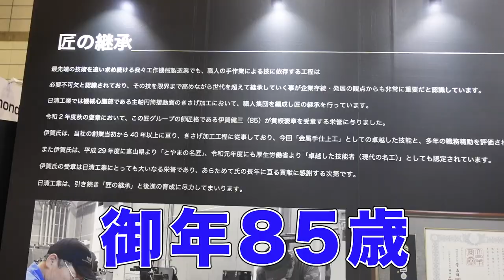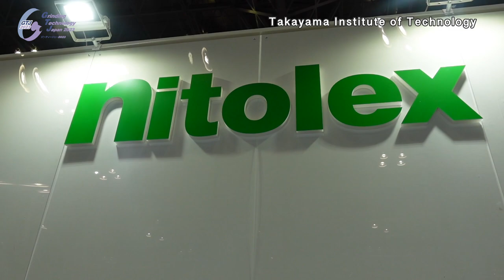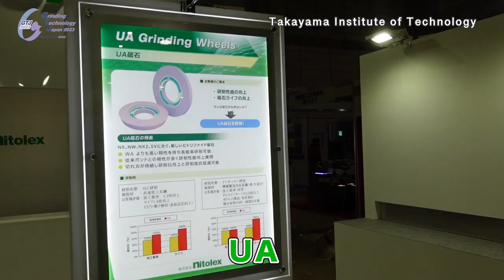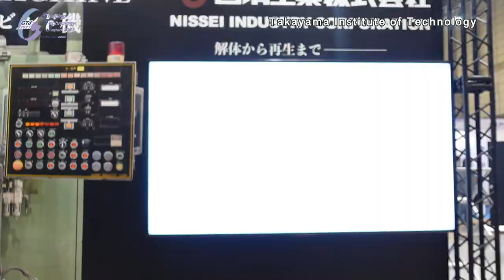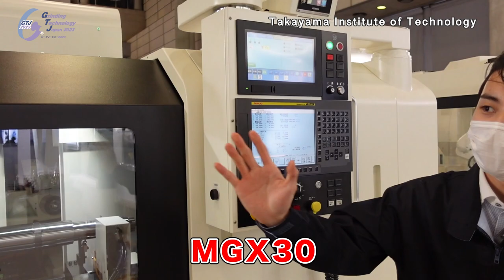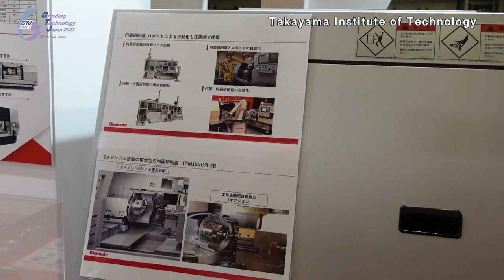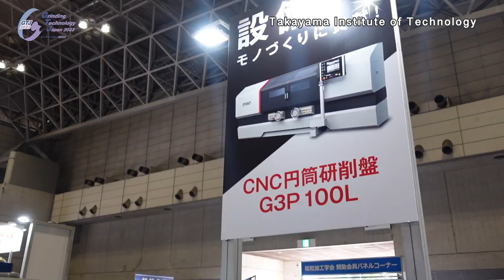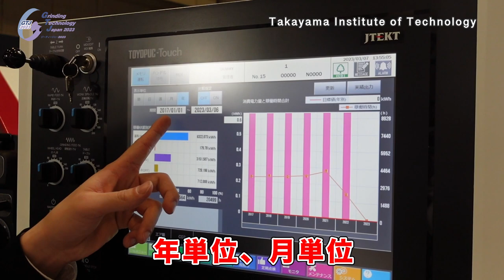研磨・研削の展示会 Grinding Technology Japan 2023 (グラインディングテクノロジージジャパン)レポート / Grinding Technology Japan 2023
2023年3月8日から3月10日まで千葉の幕張メッセで開催された
 「Grinding Technology Japan 2023」
に行ってきたので、その楽しさをレポートします！

今年は主催の産経新聞コンベンション事業部の方の全面協力で
研磨屋TV初の8社の企業さんに取材協力をいただきました！！

行った方も行けなかった方もゆっくり観てください！

協力いただいた企業様

東洋研磨材工業株式会社　様

株式会社テイケン　様

株式会社ニートレックス　様

日清工業株式会社　様

株式会社太陽工機　様

株式会社岡本工作機械製作所　様

株式会社シギヤ精機製作所　様

株式会社ジェイテクト　様

0:00 オープニング
0:59 東洋研磨材工業株式会社　様
9:07 株式会社テイケン　様
15:37 株式会社ニートレックス　様
23:22 日清工業株式会社　様
32:05 株式会社太陽工機　様
39:50 株式会社岡本工作機械製作所　様
48:15 株式会社シギヤ精機製作所　様
55:19 株式会社ジェイテクト　様

Held at Makuhari Messe in Chiba, Japan from March 8 to 10, 2023
and I'd like to share with you how much fun it was!

This year, with the full cooperation of the Sankei Shimbun Convention Division, the organizer of the event.
Grinding Shop TV was able to get eight companies to cover the event for the first time ever!

Please take your time to watch it, whether you went or not!

Companies that cooperated with us (titles omitted)

Toyo Abrasive Industry Co.

TEIKEN Corporation

nitolwex Corporation

Nisshin Kogyo Co.

Taiyo Koki Co.

Okamoto Machine Tool Works, Ltd.

Shigiya Precision Machinery Mfg.

JTEKT Corporation

LINE公式アカウントも開設しました！
「研磨屋TV」のこと研磨、研削のこと、質問も受付中！

Takayama Institute of Technology, Inc Blog, grinding trivia!